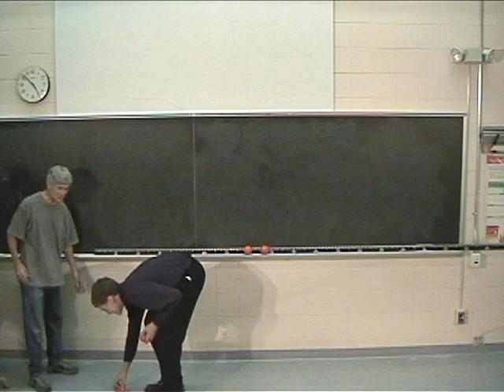Juggling Mill's Mess